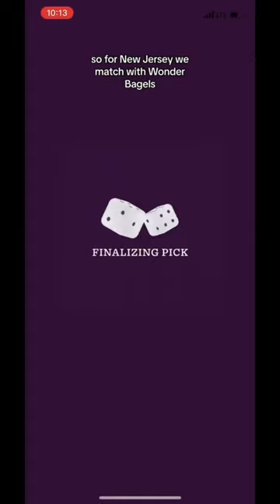NJ vs. NY Bagels. Who won?